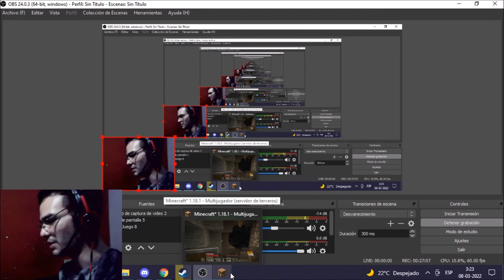secretos bajo la montaña/ pepecraft